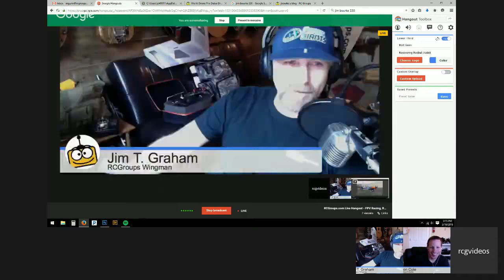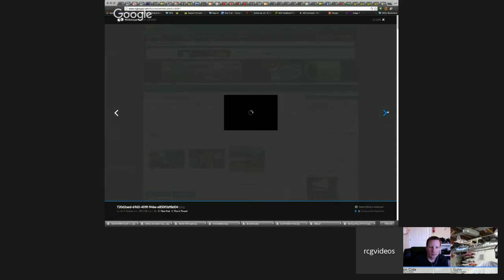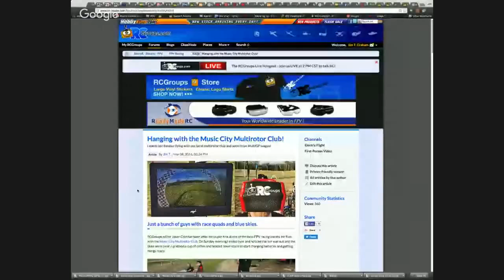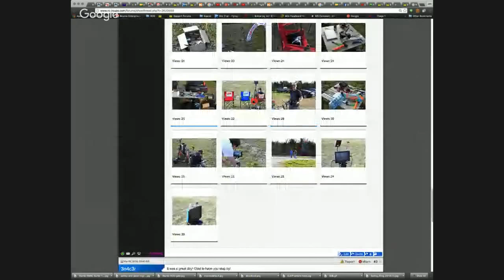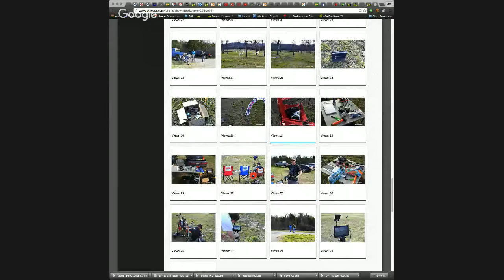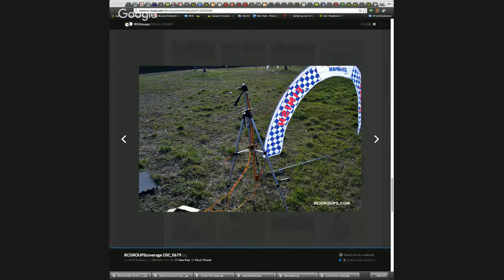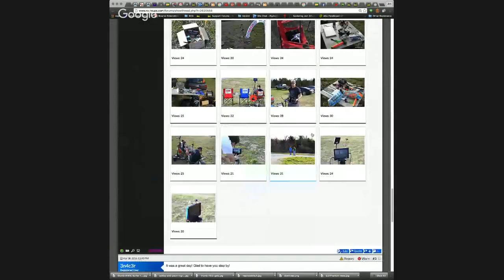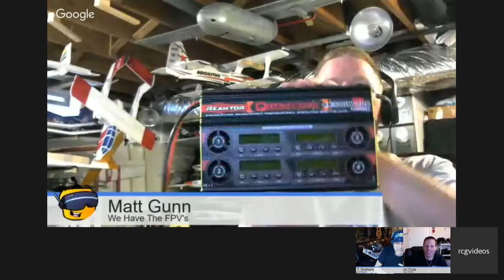RCGroups.com Live Hangout - FPV Racing, RC wings, reviews and more!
Join us today at 2 CST!!